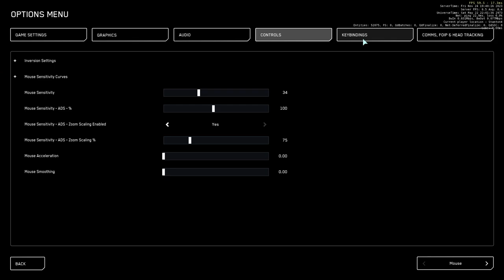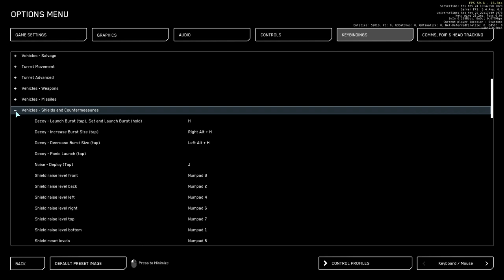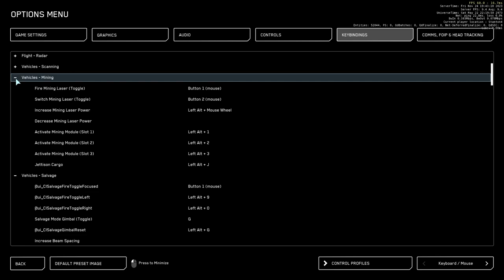Star Citizen, IAE 2953, MISC Hull-A transform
Showing the transformation of the Hull-A, wasn't able to transform back tho?